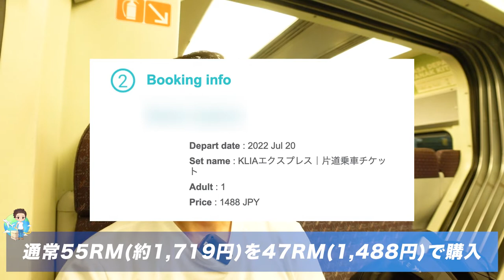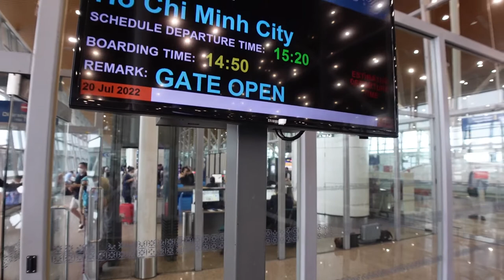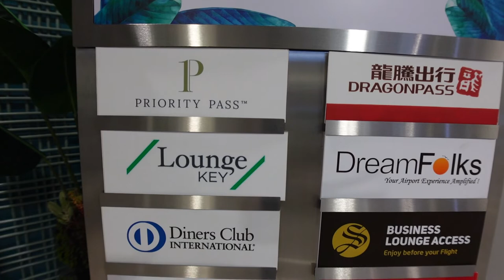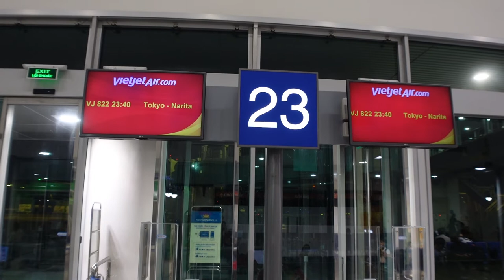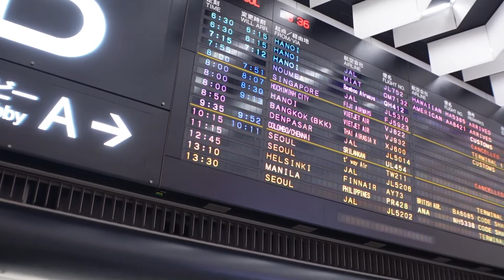【マレーシア 一人旅】ファストトラックもなんのその！！マレーシア・クアラルンプールからベトジェットとベトナム航空で帰国！！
会社員しながら旅に出てます！

【渡航期間】2022年7月16日〜7月20日
行き：ベトジェットエア→エアアジア
帰り：ベトナム航空→ベトジェットエア
（※今回はベトジェットの返金分バウチャー使うために乗り継ぎ便利用）

マレーシアはクアラルンプールからの帰国動画。
ベトナム航空でクアラルンプールからホーチミンへ、ベトジェットエアでホーチミンから成田へ！
ファストトラックは無いに等しい！
青なら15分で到着ロビーへ！

▼Instagram（旅中、リアルタイム発信してます！）